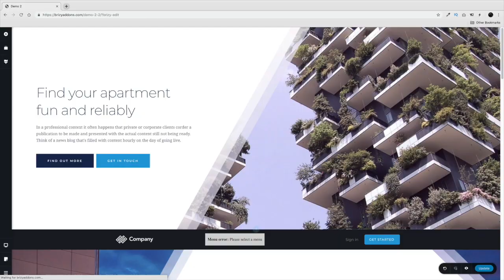Coming Soon..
LIFETIME PLANS WILL BE GONE SOON!
LAST CHANCE to get brizy PRO lifetime before its recurring every year! You dont wanna miss this deal with this new amazing builder! See you in the tutorial next week!